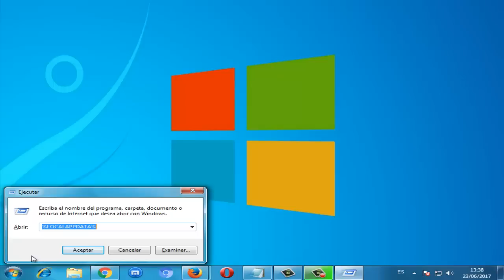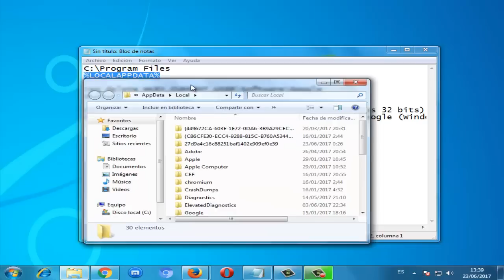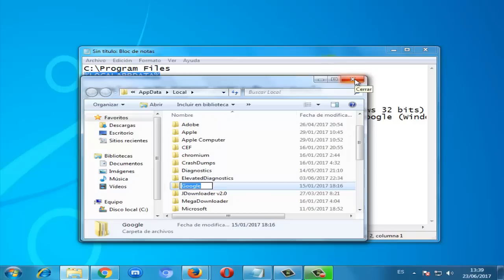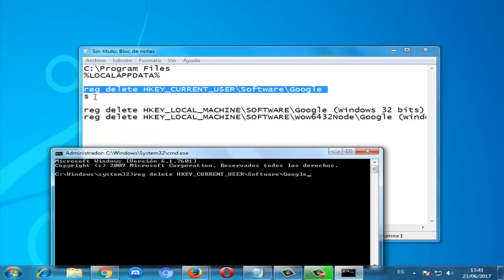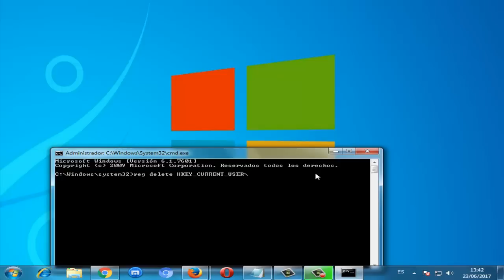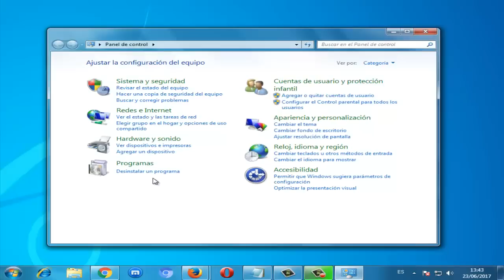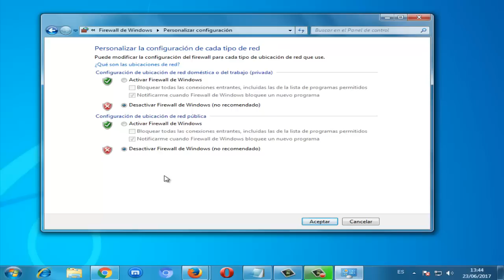Error "No puedo Instalar Google Chrome" en Windows 10/8/7 I SOLUCIÓN 2024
En este video te daré a conocer la solución para reparar Error "No puedo Instalar Google Chrome" en Windows 7/8/10 de una manera rápida y efectiva.

COMANDOS:
C:\Program Files
%LOCALAPPDATA%

reg delete HKEY_CURRENT_USER\Software\Google
s

reg delete HKEY_LOCAL_MACHINE\SOFTWARE\Google (Windows 32 bits)
reg delete HKEY_LOCAL_MACHINE\SOFTWARE\Wow6432Node\Google (Windows 64 bits)